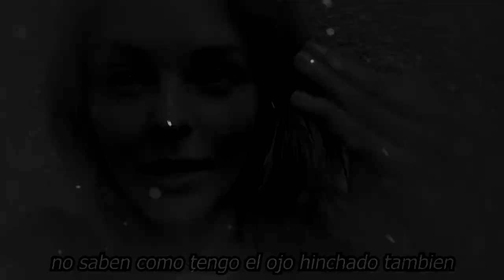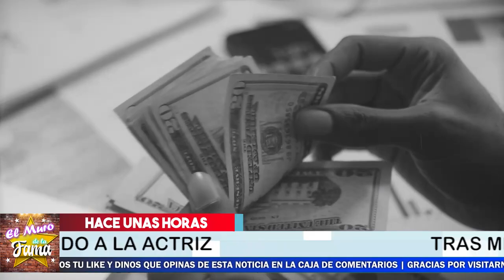❌😤¡𝗟𝗘 𝗩𝗜𝗢 𝗟𝗔 𝗖𝗔𝗥𝗔 Ex de Grettell Valdez 𝗟𝗲 𝗱𝗲𝗯𝗲 𝗱𝗶𝗻𝗲𝗿𝗼 Pero El 𝗘𝘀𝘁𝗿𝗲𝗻𝗮 𝗡𝗲𝗴𝗼𝗰𝗶𝗼🤬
"¡ LE VIO LA CARA ! EX DE GRETTEL VALDEZ ESTRENA NEGOCIO Y NO LE HA PAGADO LO QUE LE DEBE, ES UN VIVIDOR !"
Ex de Grettell Valdez aún le ve la cara; estrena negocio mientras a ella le debe casi un MDP
En 2018, Grettell Valdez y el modelo Lionel Clerc se casaron en Acapulco, pero en 2020, un problema legal que él tuvo en Suiza los distanció y finalmente firmaron el divorcio en 2021.

¡𝗟𝗘 𝗩𝗜𝗢 𝗟𝗔 𝗖𝗔𝗥𝗔, Ex de Grettell Valdez, 𝗟𝗲 𝗱𝗲𝗯𝗲 𝗱𝗶𝗻𝗲𝗿𝗼 , Pero El 𝗘𝘀𝘁𝗿𝗲𝗻𝗮 𝗡𝗲𝗴𝗼𝗰𝗶𝗼,grettell valdez y su ex esposo,es dde grettell valdez tiene negocio,grettell valdez noticias de ultima hora,quien es el nuevo novio de grettell valdez,grettell valdez noticias recientes,noticias de grettell valdez,famosos de cerca mx,chismes de las celebridades en mexico,las noticias mas nuevas del espectaculo,noticias del entretenimiento,chismes de la farandula,noticias de espectaculos

elmurodelafama

¡ BIENVENIDOS ‼️

Entertainment
Television program
noticias de espectaculos
espectaculos noticias
noticias de la farandula
tv mexicana
Televisa espectaculos
chismes
escandalo de los famosos 2021
farandula 2021
chisme de farandula
karol tamiko
programa hoy
suelta la sopa
polemica
Ventaneando